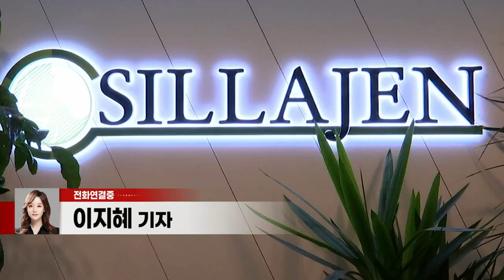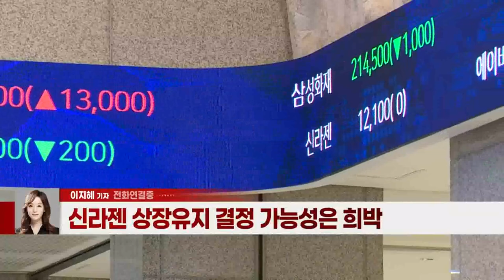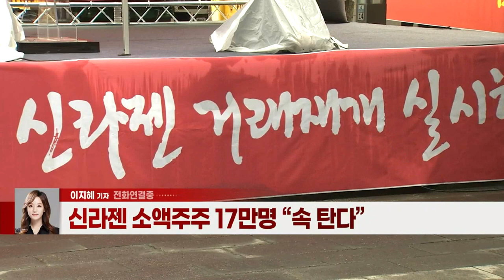신라젠, 상장폐지 여부 '촉각'... 어떤 결론에도 주주들 '피눈물' (20220218)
신라젠, 오늘 코스닥시장 위서 상장폐지 여부 결정
- 상장유지 결정 가능성은 희박
- 소액주주 17만 명 “속 탄다”